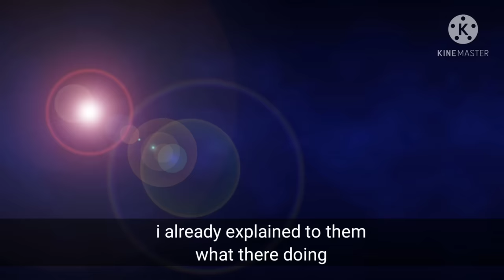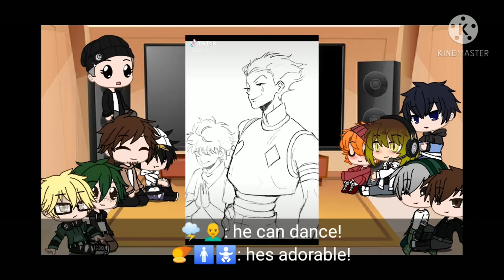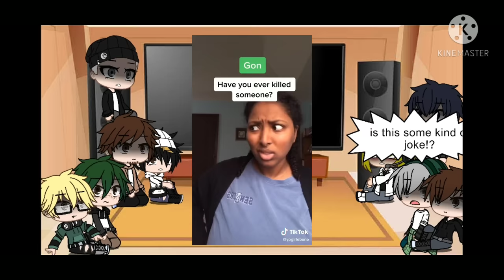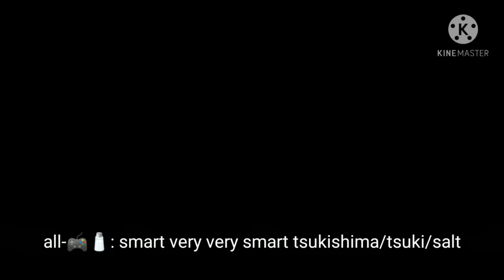Haikyuu reacts to hinata's past (as killua zoldyck) kenhina 1/? *blood warning*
Did I make some of the reactions a little to dramatic I don't know but I hope you enjoy
!~!discontinued till further notice!~!